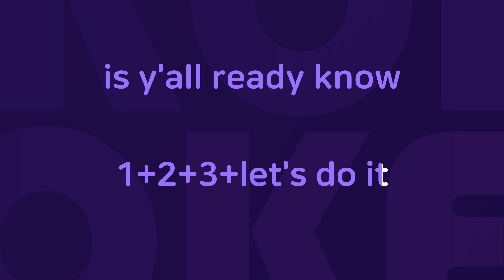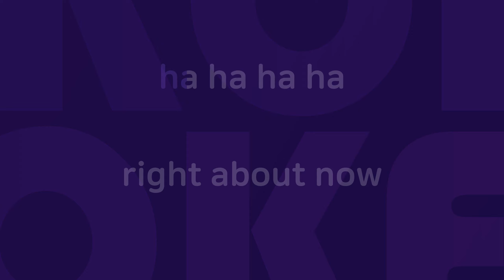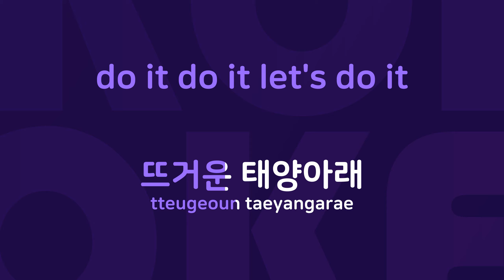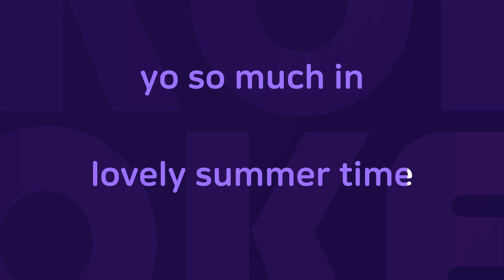Summer Summer : Originally Performed By 하리수 Karaoke Verison